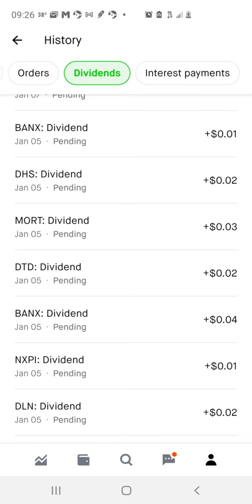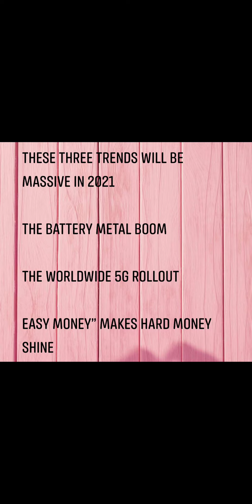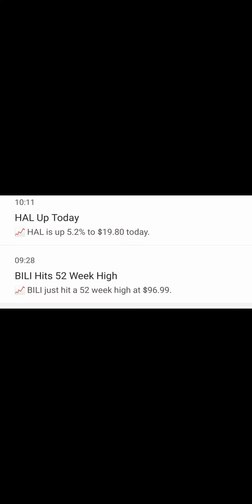3 Sectors that will be MASSIVE 🚀 in 2021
Welcome to the house 🏠 money 💰 investing channel

Join Robinhood with my link and we'll both get a free stock 🤝